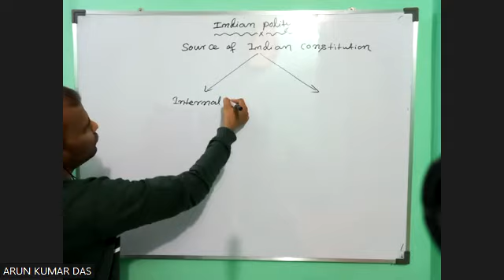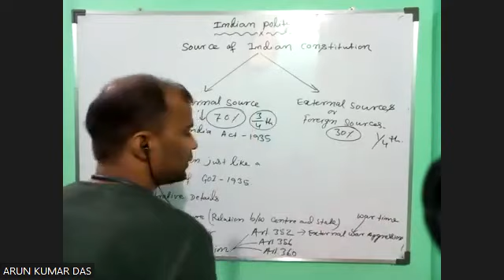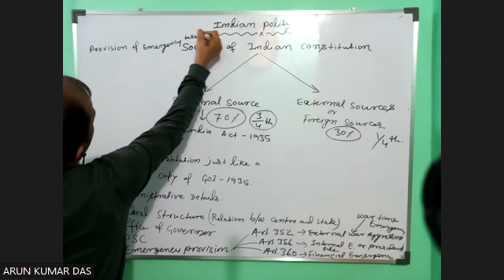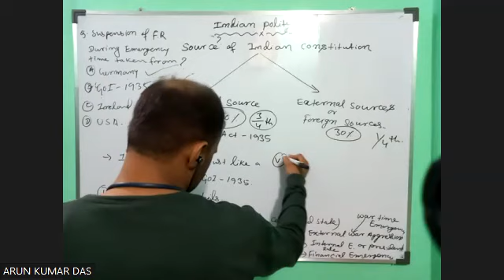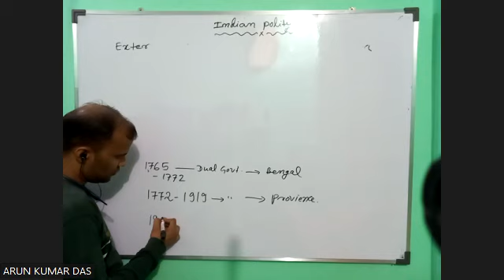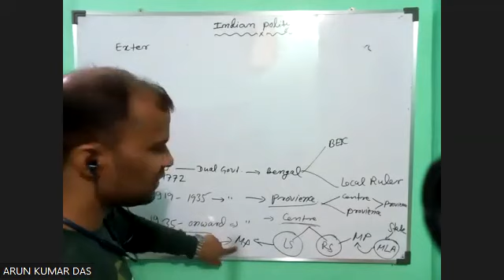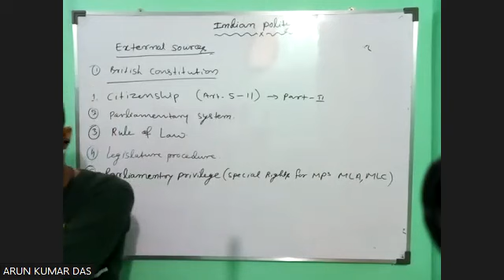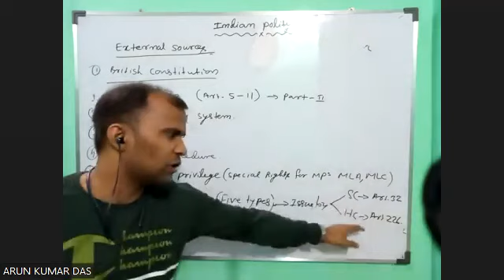Indian Polity-39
Source of constitution